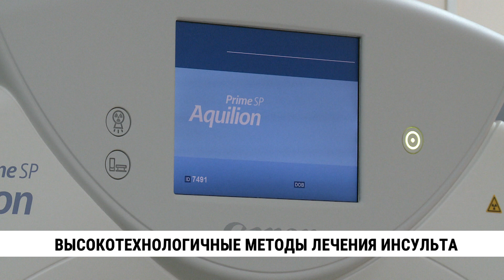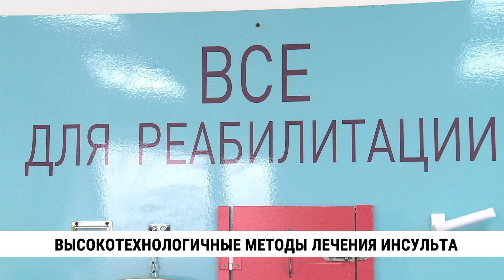Высокотехнологичные методы лечения инсульта в Хабаровске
Лечение инсультов и инфарктов в краевой больнице имени Сергеева выходит на качественно новый уровень. Общее число внутрисосудистых вмешательств, таких как ангиопластика, стентирование, внутрисосудистая тромбоэкстракция по сравнению с прошлым годом увеличилось в два раза. Оборудование сменилось по нацпроекту «Здравоохранение»